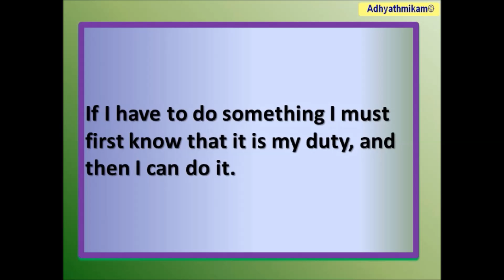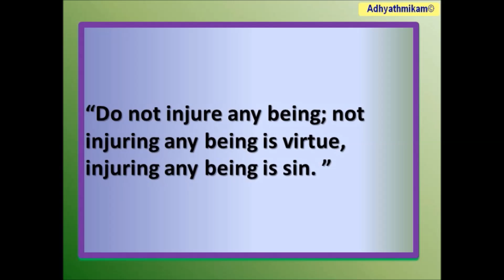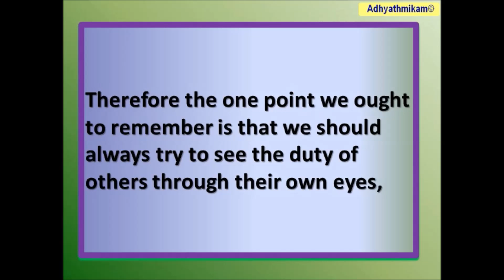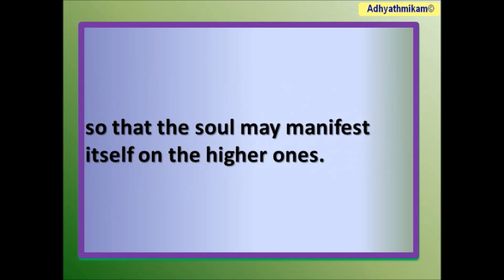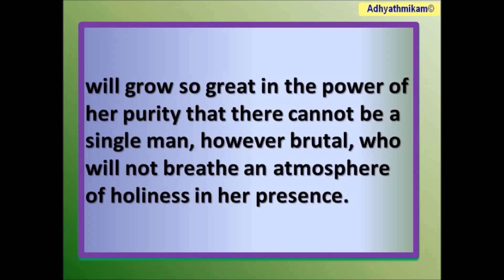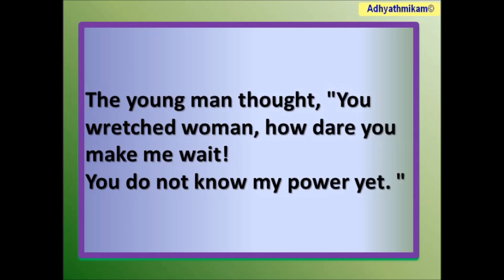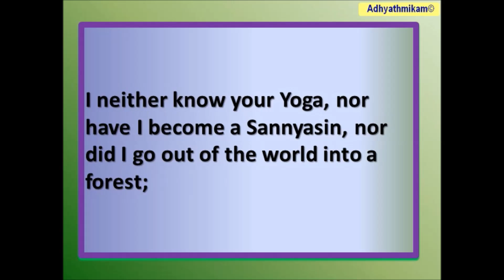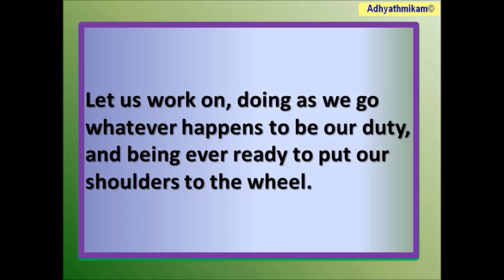WHAT IS DUTY? VIVEKANANDA, KARMA YOGA CHAPTER IV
Swami Vivekananda Bengali: , Shāmi Bibekānondo; 12 January 1863 – 4 July 1902), born Narendranath Datta, was an Indian Hindu monk, a chief disciple of the 19th-century Indian mystic Ramakrishna. He was a key figure in the introduction of the Indian philosophies of# Vedanta and Yoga to the Western world and is credited with raising interfaith awareness, bringing Hinduism to the status of a major world religion during the late 19th century. He was a major force in the revival of Hinduism in India, and contributed to the concept of nationalism in colonial India. Vivekananda founded the Ramakrishna Math and the Ramakrishna Mission. He is perhaps best known for his speech which began, "Sisters and brothers of America ...," in which he introduced Hinduism at the Parliament of the World's Religions in Chicago in 1893.
Born into an aristocratic Bengali family of Calcutta, Vivekananda was inclined towards spirituality. He was influenced by his Guru, Ramakrishna Deva, from whom he learnt that all living beings were an embodiment of the divine self; therefore, service to God could be rendered by service to mankind. After Ramakrishna's death, Vivekananda toured the Indian subcontinent extensively and acquired first-hand knowledge of the conditions prevailing in British India. He later traveled to the United States, representing India at the 1893 Parliament of the World Religions. Vivekananda conducted hundreds of public and private lectures and classes, disseminating tenets of Hindu philosophy in the United States, England and Europe. In India, Vivekananda is regarded as a patriotic saint and his birthday is celebrated there as National Youth Day.